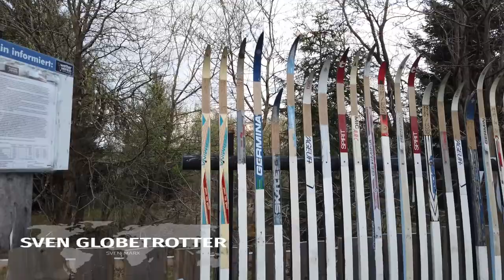DER KAMMWEG / Mein erster Tag auf einem bekannten Wanderweg / Wanderung über mehrere Tage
Trotz Hirntumor bin ich reichlich aktiv.
Radfahren war bisher meine Leidenschaft doch nun plane ich eine Reise von Kolari zum Nordkap zu Fuß. Fast 700 km durch teilweise unwirkliches Gelände.
Es wird einige harte Abschnitte geben, ich bin froh den Weg dort hoch schon einmal mit dem Fahrrad gemacht zu haben.
Meine Kammweg-Tour war ein Test ob ich überhaupt mehrere Tage hintereinander laufen kann - letztendlich bin ich schwerbehindert...
Die 14 Tage Wanderung war nicht wirklich immer leicht aber ich war fast immer guter Dinge.